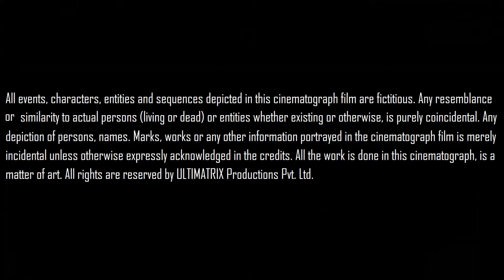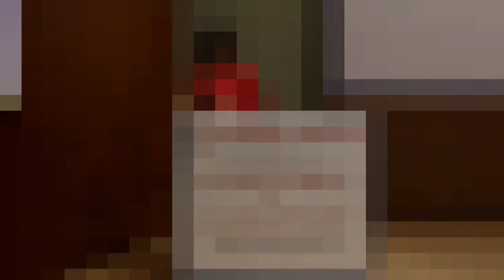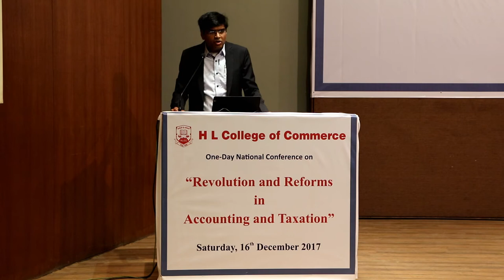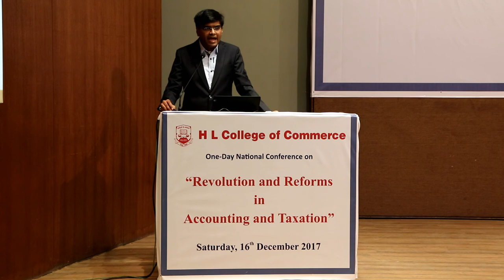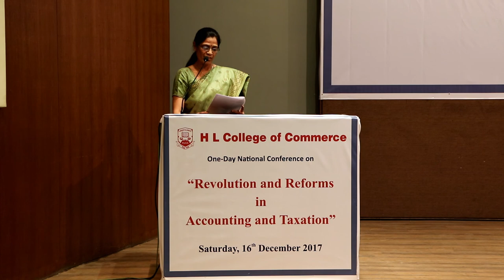Revolution and Reforms in Accounts and Taxation l CA Hardik Shah l Closing Remarks